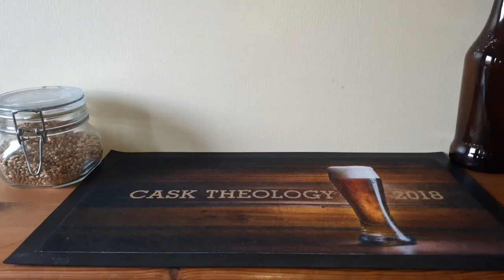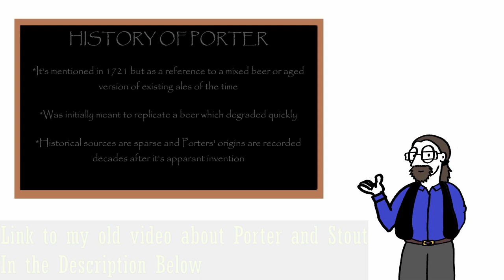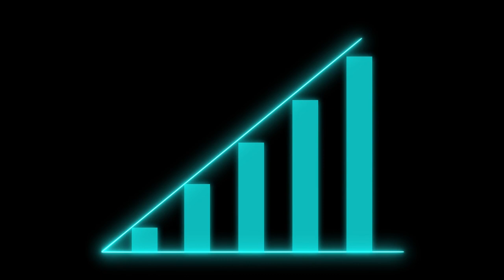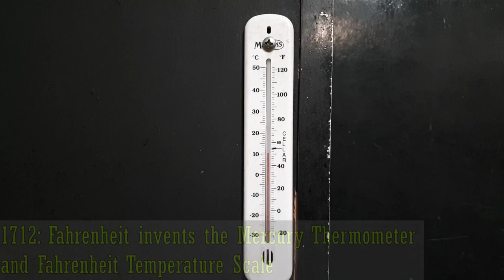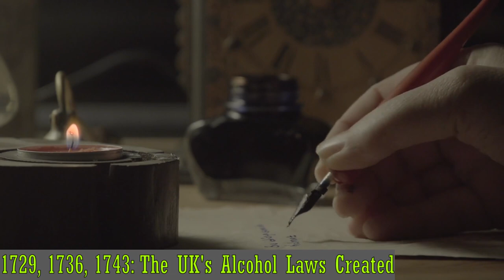The History of Beer Chapter 8: The Starting Pistol is Ready to Fire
Another Century, another set of important beery facts. The Starting Pistol is about to Fire on the innovations that would make modern beer.

Source Books:

Drink: A Social History, Andrew Barr, Pimlico, 1998
Man Walks into A Pub: A Sociable History of Beer, Second Edition, Pete Brown, Pan Books 2011

Nachel, Marty. Beer For Dummies (p. 11). Wiley. Kindle Edition.

Image Credits:
Ian Anderson, Jethro Tull at the 2004 Cropredy Festival: This image was originally posted to Flickr by beanmunster It was reviewed on 11 January 2010 by FlickreviewR and was confirmed to be licensed under the terms of the cc-by-2.0.

Time Stamps:
00:00 Introduction
00:23 The Story of Beer So Far
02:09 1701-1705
03:22 Porter
04:53 The Gin Craze
05:59 More Inventions important to Beer
07:50 Gin Becomes a problem too big to ignore
09:09 Wrapping up and Outro